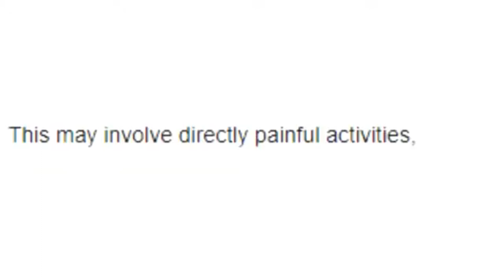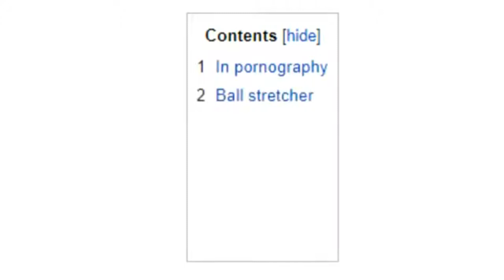Izuna CBT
blue archive vits
sakura punch
cbt the full experience